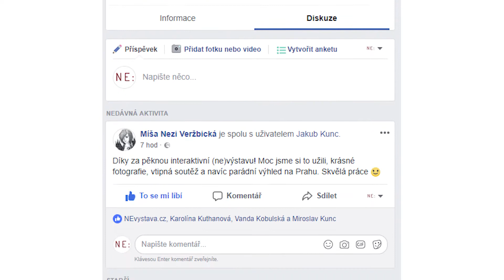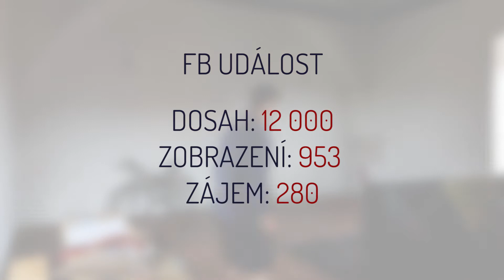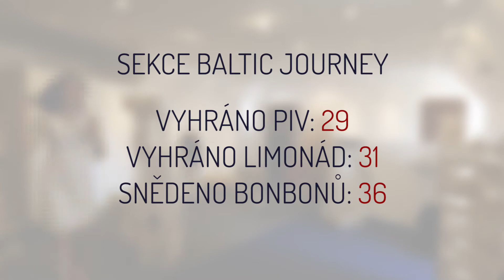NEVYSTAVA Case Study